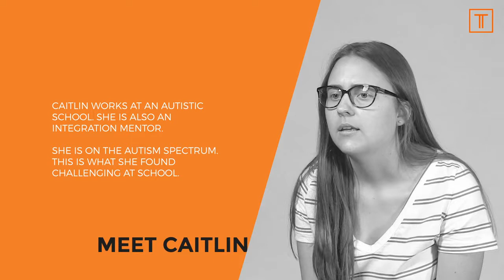Estudiar en Australia con Australiastudy.es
AUSTRALIA STUDY ESPAÑA
Asesoramiento y tramites.
UN ENTORNO DE APRENDIZAJE ÚNICO
"Observe a nuestros estudiantes mientras comparten sus experiencias de vivir con autismo y los desafíos que encontraron en su entorno escolar".
Verdadera visión del autismo para un impacto de por vida,
CERTIFICADO DE POSTGRADO DE EDUCACIÓN (AUTISMO).